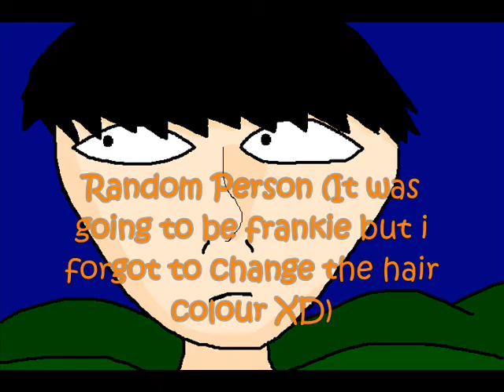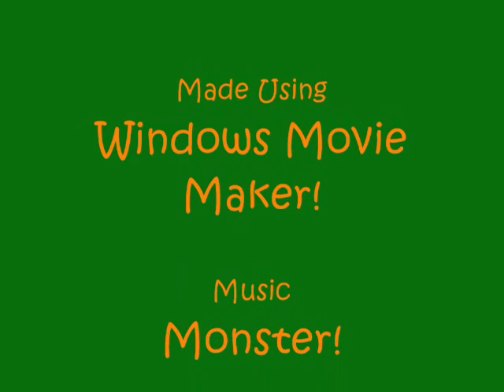Monster Animation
Hope you like it :D I wanted to try animating with paint for once (i mean like drawing on it XD) It was gonna be my other friend tom we were gonna run away from but then nunny was a better choice XD HE HAS A MONOBROW! XD No offence to him... well a little offence for being mean about my vids and at school but... no actually all offence XD